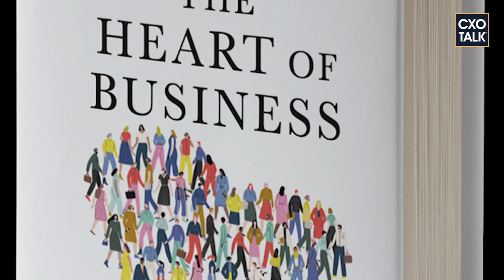Former Best Buy CEO Hubert Joly on Business Transformation - CXOTALK #707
The former CEO of Best Buy, Hubert Joly, explains purpose-driven, digital business transformation by explaining the strategy he created for Best Buy.

The discussion includes these topics:
-- About Hubert Joly's book: The Heart of Business
-- Why did Best Buy have trouble in 2012?
-- Driving efficiency with respect for people
-- What is purpose-driven transformation?
-- Efficiency vs. cultural transformation
-- Importance of customer experience at Best Buy
-- Customer experience and corporate culture
-- How do you balance staff and management?

Hubert Joly is the author of THE HEART OF BUSINESS: Leadership Principles for the Next Era of Capitalism. He is the former Chairman and Chief Executive Officer of Best Buy and is now a senior lecturer at Harvard Business School. He is also a member of the board of directors of Johnson & Johnson and Ralph Lauren Corporation, a member of the International Advisory Board of HEC Paris, and a Trustee of the Minneapolis Institute of Art. Joly has been recognized as one of the top 100 CEOs in the world by the Harvard Business Review, one of the top 30 CEOs in the world by Barron’s and one of the top 10 CEOs in the U.S. by Glassdoor.

From the conversation:

Michael Krigsman: Let's talk about purpose for a moment. We do hear this term kind of popping up everywhere. I think very often it's a good, politically correct, motherhood and apple pie kind of, you know, it feels good, but there is no real substance. How do we convert that into something substantive and meaningful?

Hubert Joly: Yeah, so let me make it really concrete and share some of the lessons learned along the way. I'll tell you that it was challenging. This was not a walk in the park. As a result, we've learned a lot [laughter], frankly, during that time.

Back in 2016, as we were looking to accelerate our growth, we did the good work around market research, segmentation, targeting, positioning – what I teach my students at Harvard Business School in the marketing course. Then we also wanted to go beyond that and started to think about our why – maybe influenced by Simon Sinek – why do we exist?

That's where we came up with the concept, actually said it, "We are not a retailer. We are not a retailer. We are a company that's in the business of enriching lives through technology by addressing key human needs."

Defining your purpose, I think you find a company purpose at the intersection between four circles:

What the world needs. What are the human needs you're trying to address?
What you are uniquely good at.
What you are passionate about.
Then, of course, how you can make money.
This is real substantive. This is not philanthropy. This is not CSR or OESG. This is a business discussion.

The benefit of defining the business in terms of its purpose is that, number one, it vastly expands the addressable market. There are a couple of examples of that.

That's how, at Best Buy, we went into the healthcare space helping aging seniors live and stay in their home independently longer by placing sensors under their bed, under their sofa, in the kitchen, in the bathroom. Fall detection.

People who have aging parents know what I'm talking about. They live independently, but you want to keep an eye on them. With remote monitoring, artificial intelligence, and care centers, you can actually really be helpful. That's a service that's sold through insurance companies. We would never have thought about this if we had thought of it ourselves as a retailer.

The other example is something I hope everybody will take advantage of, which is the in-home advisor program where, if your need is complex, it's too complex to be handled in the store or online, we actually come to you. We'll aspire, if you let us, to become, over time, like your CIO, your CTO for your home. Our homes are becoming more and more complex, so that's a real need. Again, you would not have done that as a retailer.

The second thing it does, a noble purpose, it's inspiring for customers. In our hearts, as human beings, we have a desire profoundly to do good things to other people. It's the Golden Rule. We want to make a difference, a positive difference, in the world.

Now, again, if you just stay at the definition of the purpose, nothing happens. The two examples I've given you show how you can make it a cornerstone of your strategy and come up with specific initiatives that support that purpose.